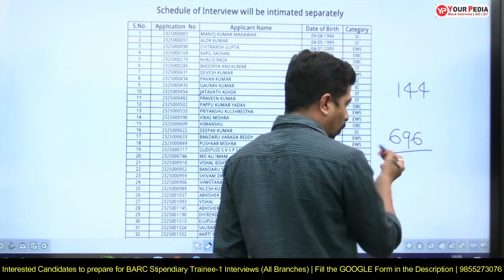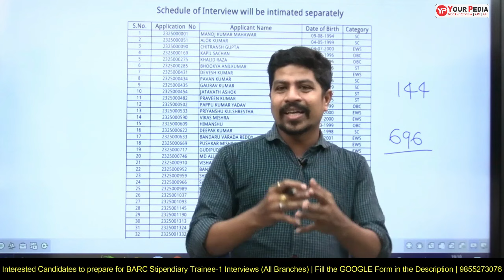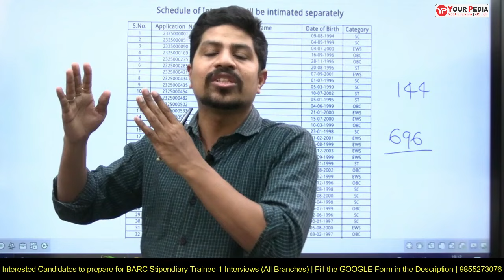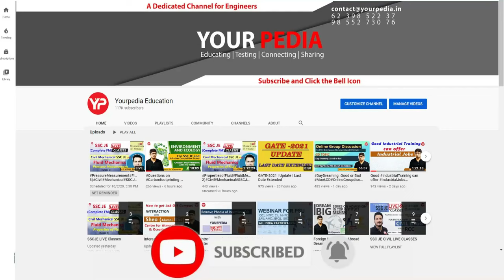Selection purely on Interview basis | BARC Stipendiary Trainee-I shortlisting out | Electrical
Selection purely on Interview basis | BARC Stipendiary Trainee-I shortlisting out | All branches | Mechanical, Civil, Electrical, Electronics, Physics